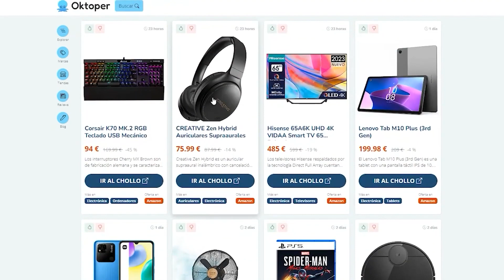Las MEJORES MOCHILAS PARA PORTÁTILES | Calidad precio 2024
►Mochila Besttravel
►Mochila WAWJ
►DELL Gaming Backpack 17
►Thule Crossover 2

En el video de hoy te traemos un Top de las mejores mochilas para portátiles de 2023 teniendo muy en cuenta la relación calidad precio